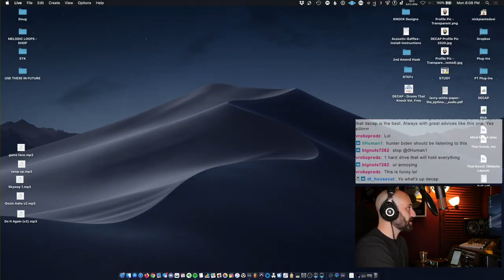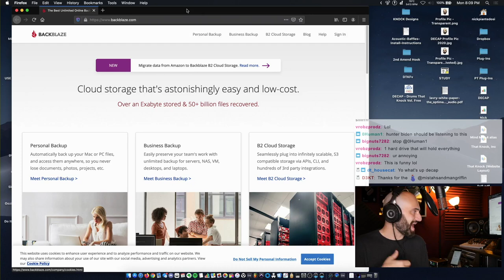Never lose a file again - backup solution for music producers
DECAP talks about his file backup solution - great for music producers. Never lose a file again. Write your backup solution in the comments.